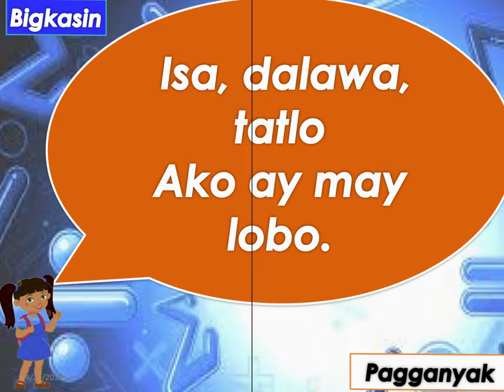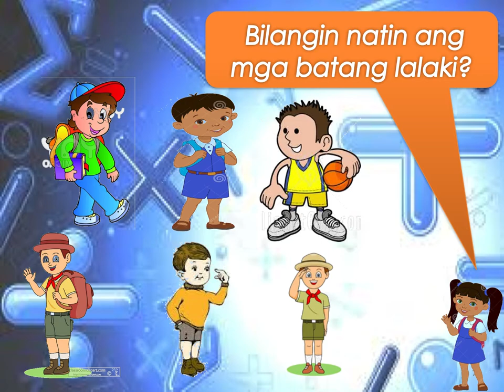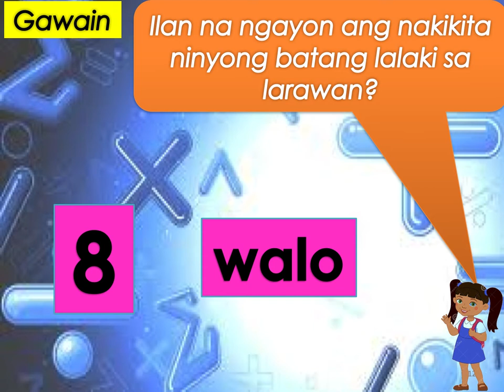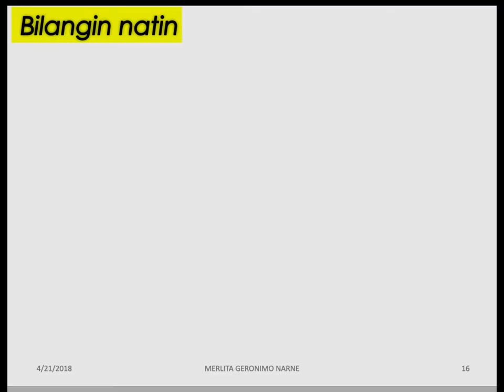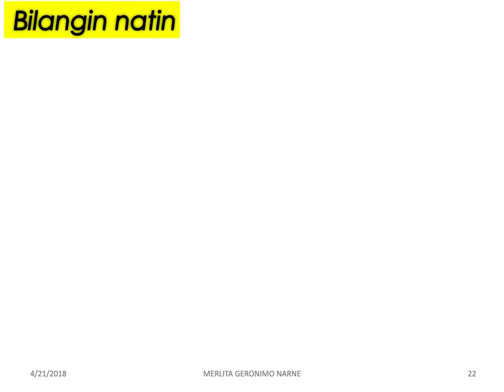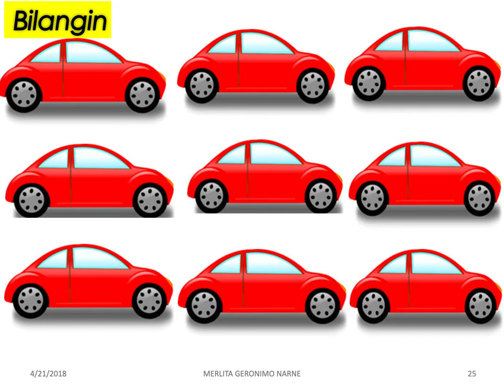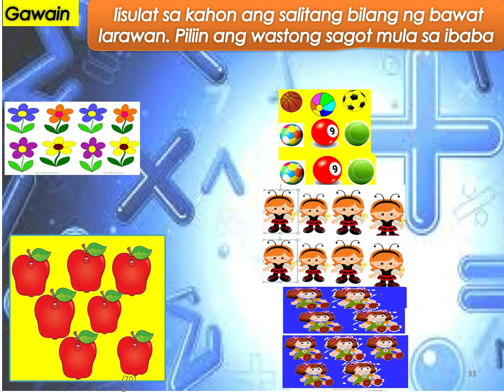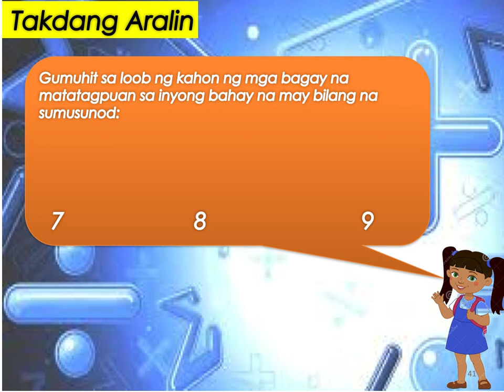K-12 Learning Module GRADE 1 POWERPOINT – Math: Quarter 1: WEEK 3 - IWB Resources